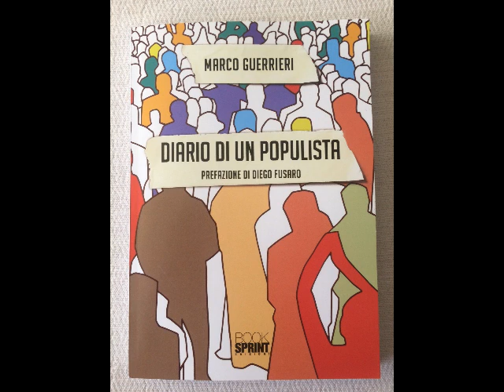Un diario con qualche cenno autobiografico